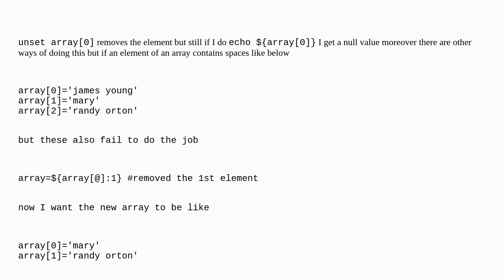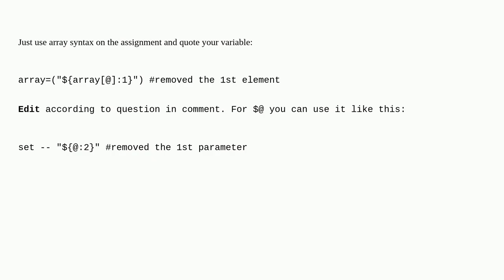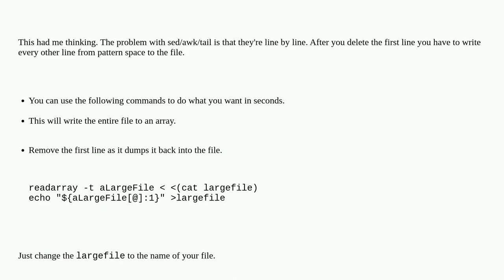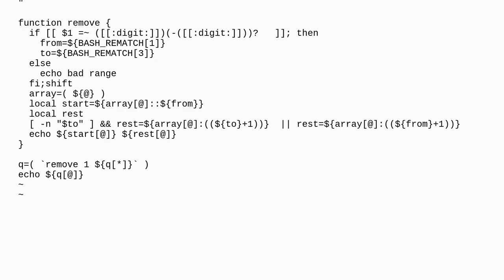Unix: How can I remove an element from an array completely?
How can I remove an element from an array completely?

A special thanks goes out to the community

  shell-script array bash shell